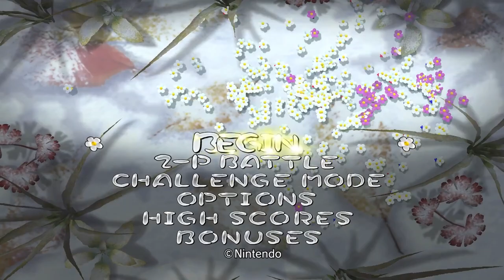Pikmin 2 - Day 18 (Part 3 ~ Finale/Bonus): Long Live The King Of The Dweevils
Finally, the Titan Dweevil awaits us with its four treasures and Louie up its sleeves, we defeat it with our Ultra Spicy Spray to retrieve those treasures and Louie and return to Hocotate.
Here, we also look at what happens on different days in certain areas and what the Titan Dweevil fight looks like if we already collected the treasure, in addition to defeating it with the Ultra Bitter Spray.